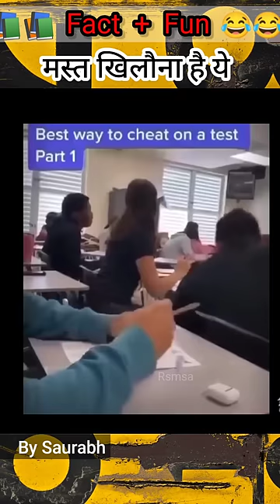🤪 अब पूरा time pass होगा || Toy all 🔮 by Saurabh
Welcome to RSMSA by Saurabh
😅 easy to remember - R + smsa = Rsmsa / रस्मसा